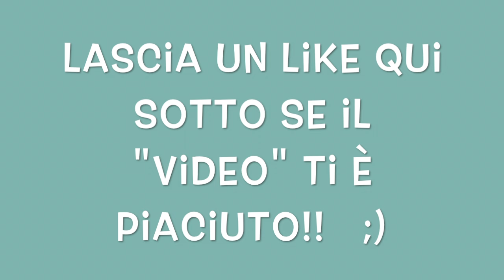The Color Run Tropical Trento 2016 | IPajamas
Color your life with Color Run Tropical!!